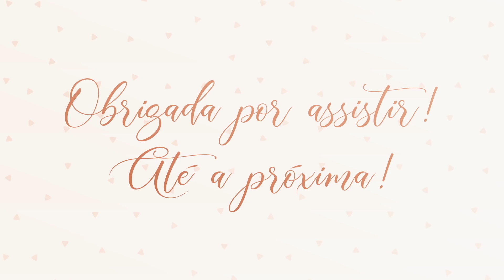Uma Semana de LOOKS REAIS com dicas para ficar BELA no INVERNO! Duda Fernandes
Hoje trouxe um vídeo bem diferente e pedido por vocês: Gravei uma semana de Looks reais com dicas para combinar roupas e  acessórios e ficar estilosa no frio! Espero que tu goste!

🔥TESTEI A PIOR BASE DA MINHA VIDA - NÃO INDICO PRA NINGUÉM!+ NOVIDADE!
🔥NOVA BASE SKIN PERFECTION DA EUDORA - RESISTE MESMO A ÁGUA E SUOR?
🔥BASE MARY KAY AT PLAY VALE A PENA? | DUDA FERNANDES
🔥A VERDADE SOBRE A BASE AIR POWER DE O BOTICÁRIO - | Duda Fernandes
🔥TESTEI UMA BASE REBOCO DE 10 REAIS - SERÁ QUE PRESTA?
🔥TESTEI A BASE DE MAIOR COBERTURA DO MUNDO!
🔥 TESTEI UM CORRETIVO DE 12 REAIS QUE COBRE TUDO!
🔥TESTEI A BASE DE ALTA COBERTURA OIL FREE DA MAX LOVE! SERÁ QUE PRESTA?